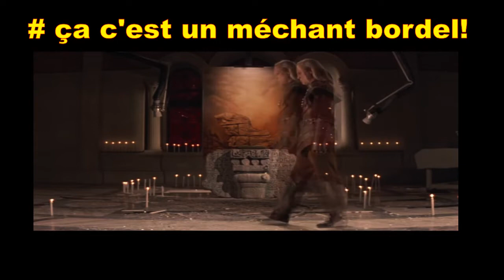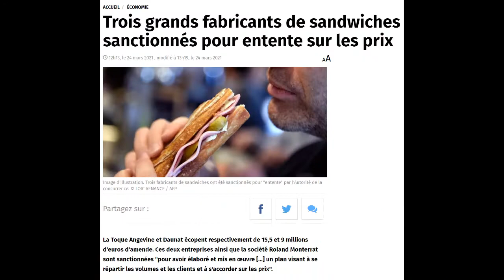PARODIE des MEDIAS : WonderWoman 84 et le reste de l'actu...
WW84...T'es pas sérieux, dis? Viens rire de l'actu et des médias avec moi. Je t'emmènerai en voyage pour te récompenser. Sans déc!